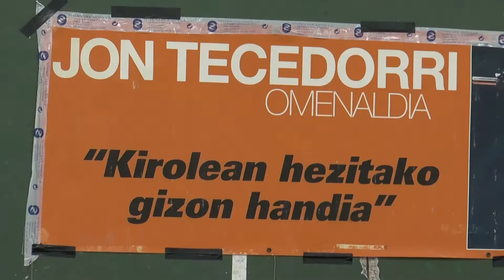Jon Tecedor Halterofilia altxatzaile olinpikoa zenari omenaldia egin diote Zizurkilen